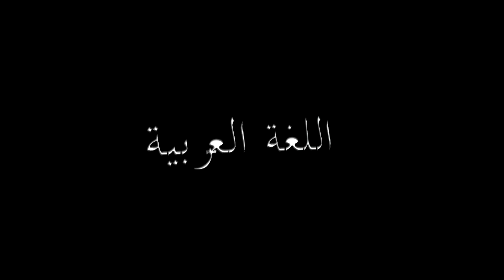Arab level 2 (solo) UiTM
ala2 matlutfi la an. tapi cakap arab. just dilog nak ajak g exam. simple pimple timple. enjoy